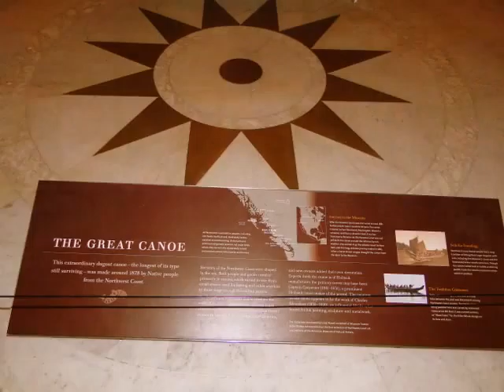Where on Earth Is Salt?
Journey through NYC looking for Salt